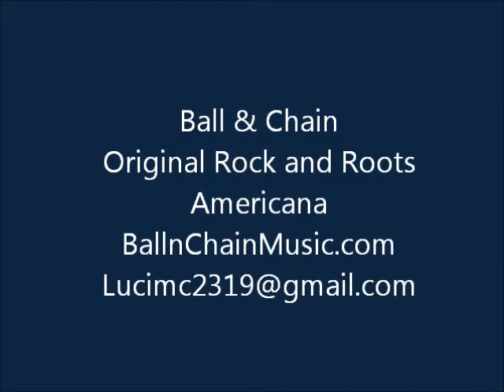Love Has Another Way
Ball & Chain americana duo consisting of Jon and Lucinda Piro. BallnChainMusic.com
We make music, we're married. We love sharing our music with others. Bring us to your town! BallnChainMusic.com